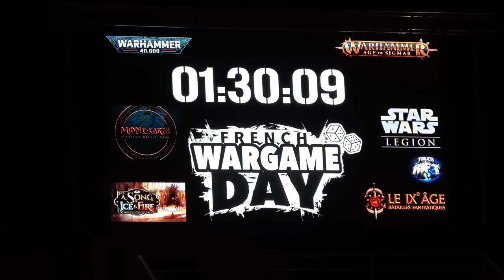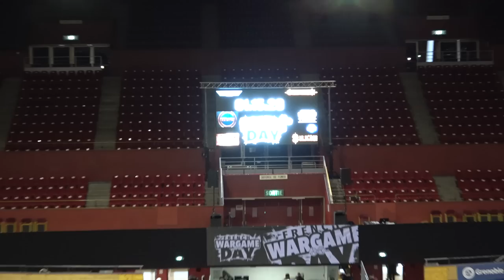French Wargame Day 2 : La visite !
Aujourd'hui je vous propose de faire le tour de tout les jeux et Stand du French Wargame Day 2